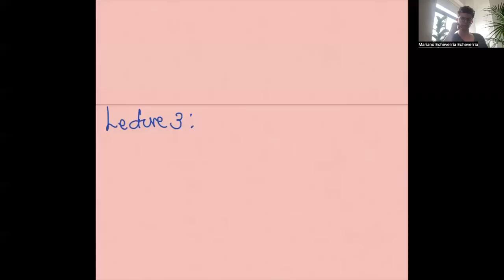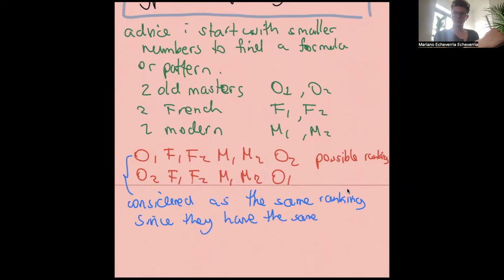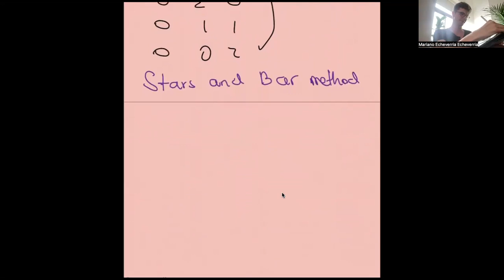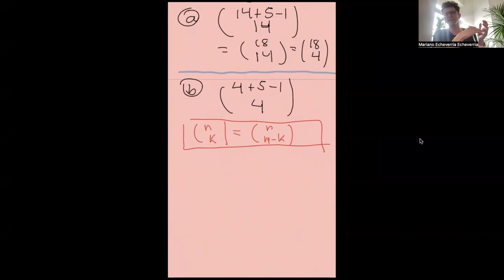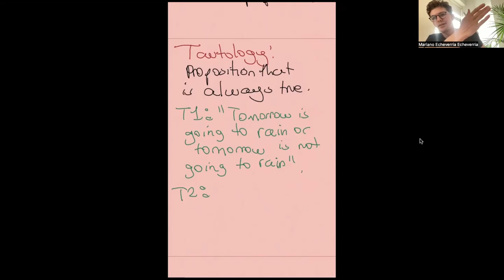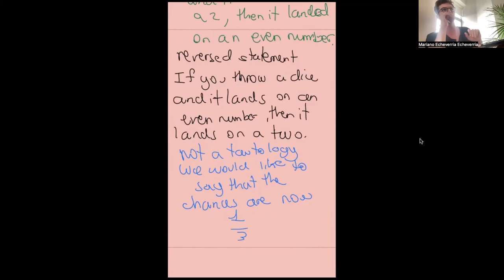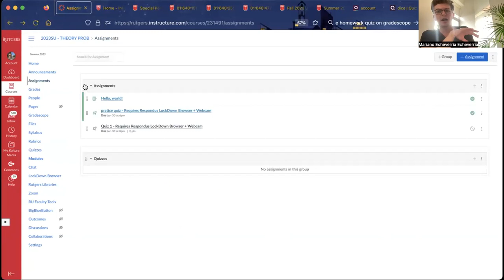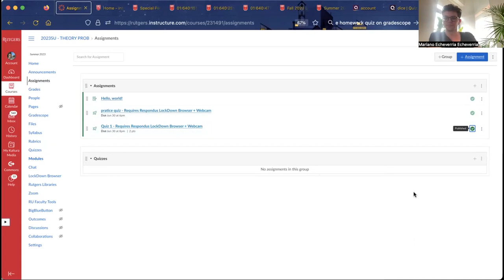L3 examples logic